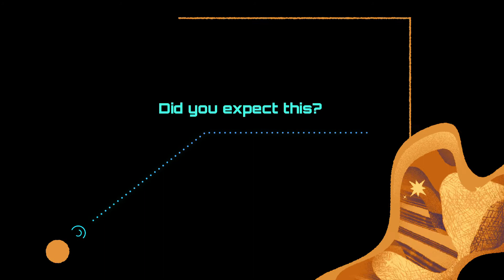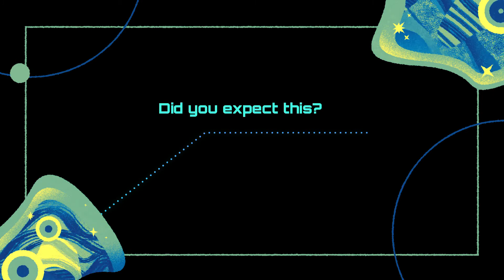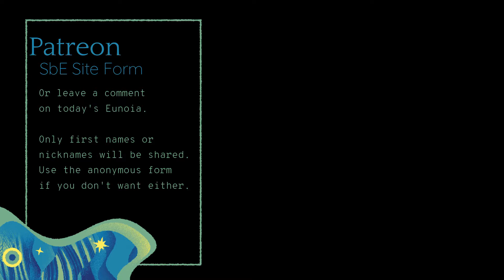Eunoia Saturday March 27 Genuine Self - What if you.. didn't? Visit SbE for more info about today.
You get accountability and relationship-building because I limit the number of Patrons that I accept. Come see if I have space for you.
* Full access to all sessions and personalised LOYALTY rewards *

Elswyth is a trained hypnotherapist and lifestyle Mistress. You'll experience an authentic femdom hypnosis trance experience, plus daily mindfulness (vanilla and not-so-vanilla style) She rewards all of her followers with similar pet treatment she gives her everyday life partners -- plenty of mind-melting and pleasurable sensations blended in with aftercare and re-rebuilding you.